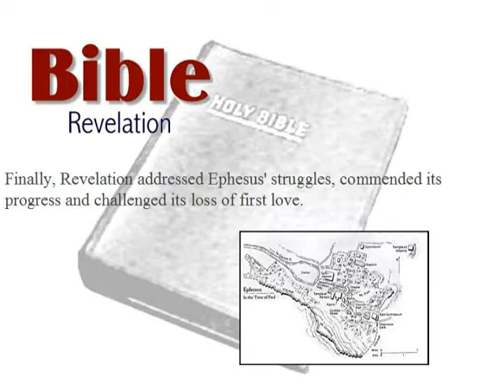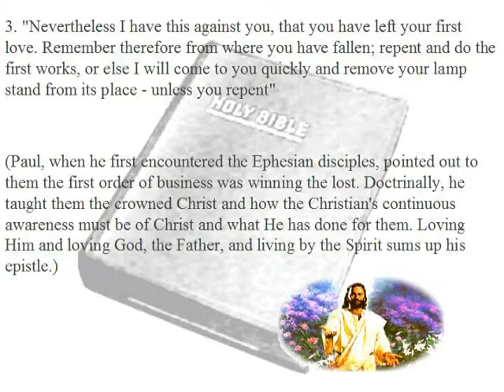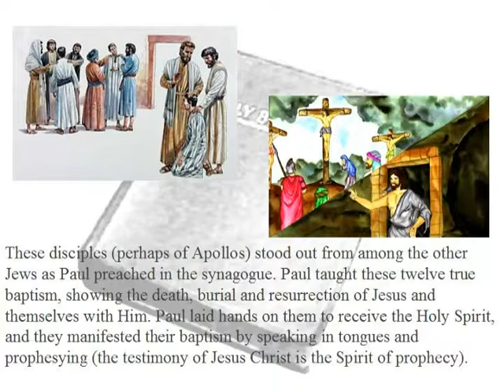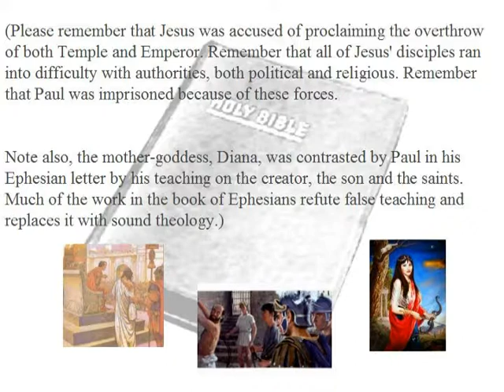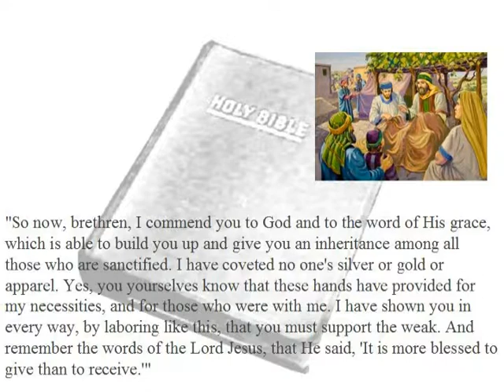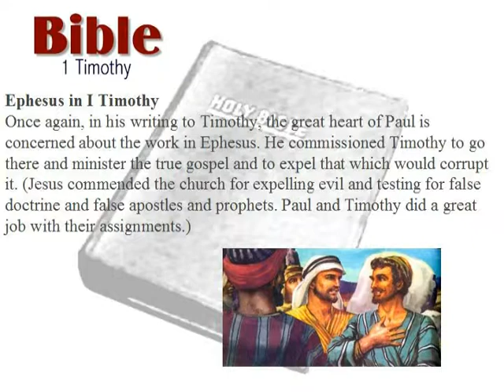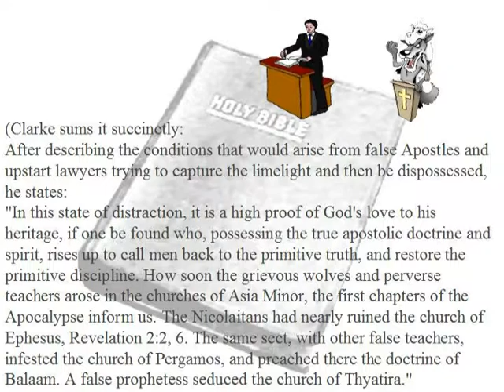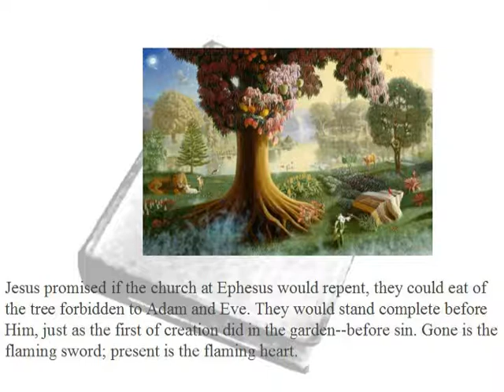The Church At Ephesus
In this audio/visual newsletter, Dr. Oliver details the impact the Church at Ephesus had on the early Christian community.  He notes references to this body in many writings of Paul.